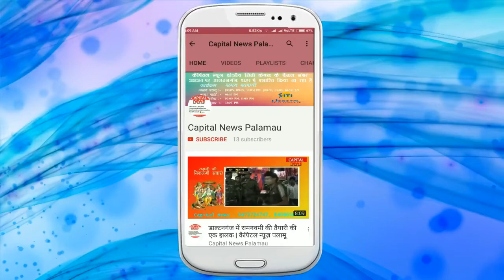पांकी - छात्रों के बीच करायी जायेगी प्रतियोगिता